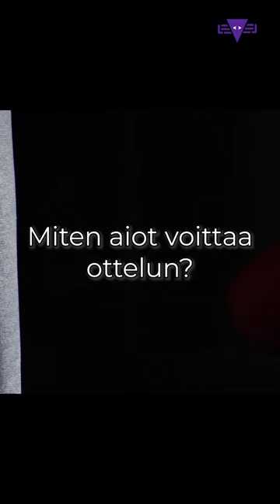LEVELI FIGHT NIGHT V - 100kg Titteliottelu Daniel Forsberg vs Elmin Zivcic